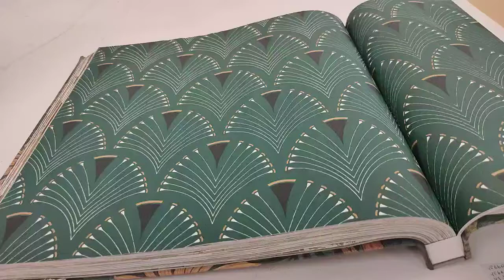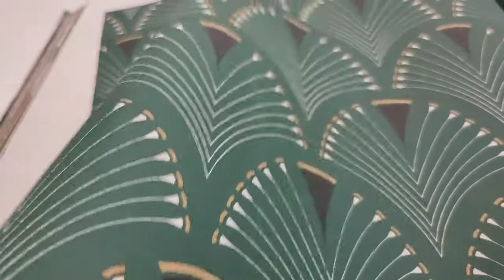Обои Rasch Denzo 433258